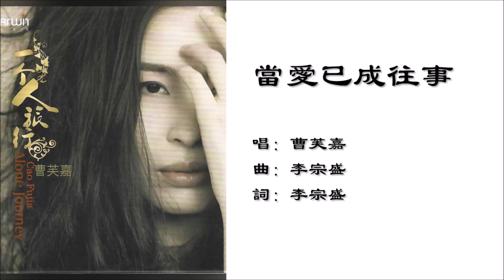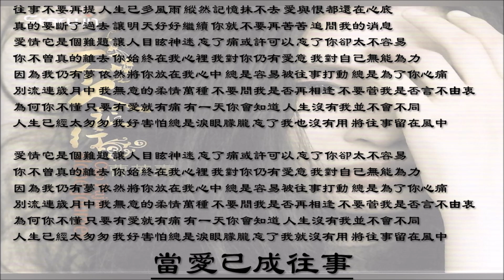【曹芙嘉 Cao Fujia】当爱已成往事 国语